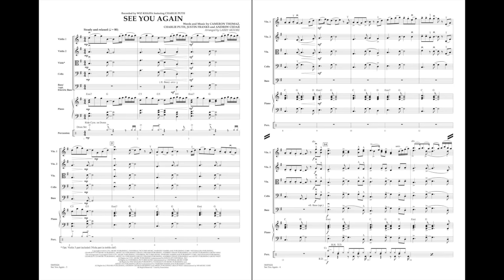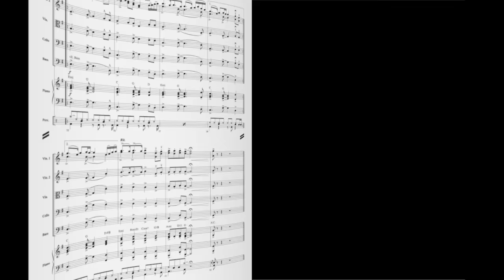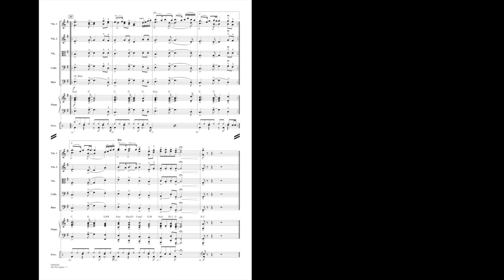See You Again arranged by Larry Moore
Here’s the hit song from the film "Furious 7" that translates wonderfully for strings. The melodic hooks and contemporary harmonies will make it a student favorite and a sure hit for any pops concert.
HL04491623
HL04491624